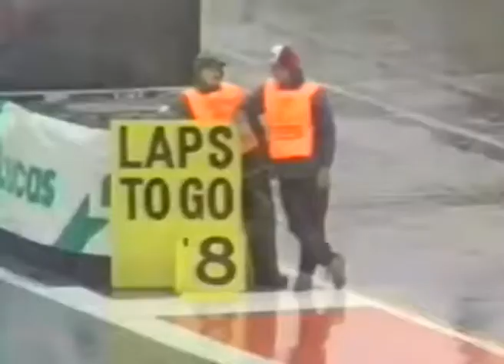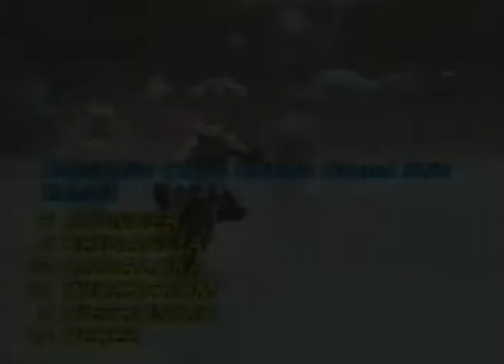Motogp 1986 Silverstone 125cc race